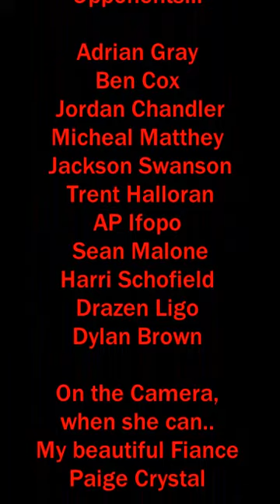TRASH TALKING MY OPPONENTS... ALL LOVE!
JUST A BIT OF FUN, MAINLY TO HYPE EVERYONE UP FOR WHAT'S TO COME.